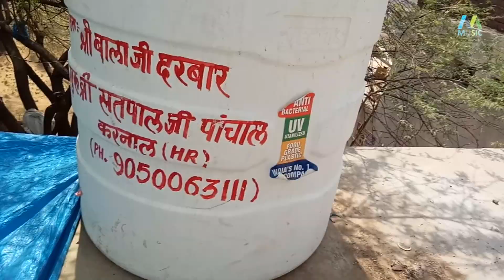दिल छू लेने वाला बाला जी भजन !! Maa Anjani ka Lal !! Satpal Rohtiya# Murti Music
(CHARNO K MAI BALA JI THIKANA RAKHIO)

(LAL LANGOTA LANGOTE UPER TAGDI

( TANE TAB MANU BALA JI)

( DUNIA NE BETE BANTE SE)

Lebal = Murti Music

Song = Maa Anjani ka Lal

Singer = Satpal Rohtiya

Writer = Krishan Jattipur

Channel = Murti Music